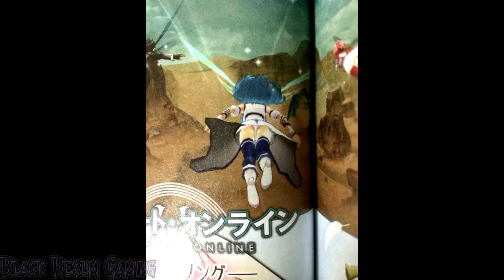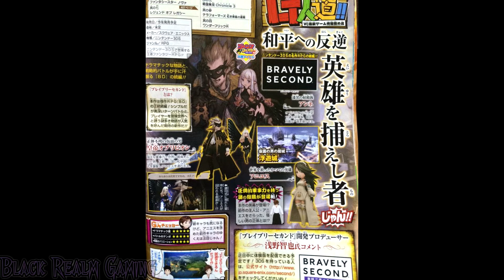JRPG News 29 November 2014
The Return of JRPG News for November!

Sword Art Online Lost Song
Kingdom Heart HD 2.5 Remix - Don't forget to pick it up!

PSN | CreepySoul66
Xbox Live | CreepySoul66